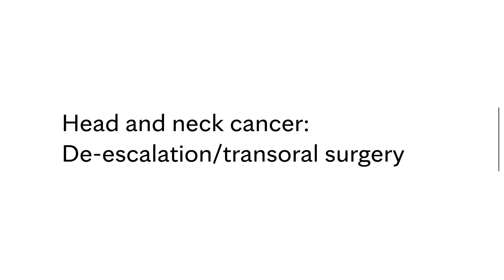Head and neck cancer: De-escalation and transoral surgery - Mayo Clinic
Find out how de-escalation and transoral surgery are innovative treatment advances making surgical procedures, recovery time and outcomes better for patients with head and neck cancer. To learn more about the latest from Mayo Clinic in cancer, visit our medical professional resource center

Leveraging all of the treatment options available for head and neck cancer, as well as the team-based approach and collaborative use of resources is how experts at the Mayo Clinic Cancer Center determine the right path for each patient.